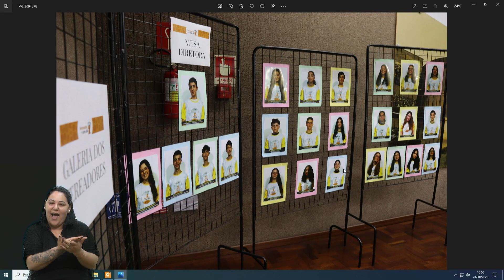22 - Grande Expediente - Marisol Santos/PSDB | 24.10.2023